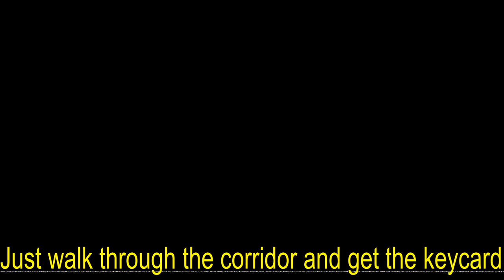Why is the game so WEIRD! | Psychopomp - P.2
I dunno why this game is the way it is, but it's totally OK. Because it fun... maybe?